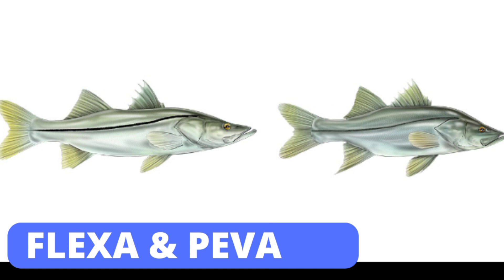🚨 COMO PESCAR ROBALO | COMO ENCONTRAR ROBALO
Encontrado dos EUA até o Brasil, o robalo é um peixe que possui várias espécies e é predominantemente localizado em águas salgadas. Além disso, é um peixe de porte grande e que é muito apreciado.

Robalo é um peixe de água salgada do reino Animalia. O nome científico dele é Centropomus undecimalis e possui vários nomes populares para especificar os tipos de robalo, a depender do lugar.

Você pode encontrar esse peixe sendo chamada de robalo-flecha, robalo-branco, robalão, entre outras denominações.

Apesar de ser predominantemente encontrado em águas salgadas, esse peixe também pode viver em locais como rios, manguezais e baías.

Ademais, para entender melhor o que é robalo, é preciso saber que seis espécies vivem no Oceano Atlântico. Porém, somente quatro são localizadas no litoral brasileiro. Entre elas, uma das principais é o flecha.

Além disso, esse tipo de peixe é muito visto em águas salobras e, em rios, o local que mais está inserido é na barra dos rios, até acima da foz.

Como é o peixe robalo?

Uma das características do peixe em questão é a presença de escamas. Além disso, o peixe possui o corpo bem alongado, com a mandíbula inferior mais saliente do que a superior.

Outra característica é a cor cinza que é percebida no dorso. Além disso, possui alguns reflexos puxados para a coloração verde e o ventre é quase branco.

Na lateral, o peixe possui uma listra negra que percorre todo o corpo até a parte da nadadeira traseira.

Como todas as espécies não são iguais na aparência, para você identificar qual a espécie que está avistando, é preciso prestar atenção aos detalhes, principalmente o tamanho.
A pesca de robalo é permitida no Brasil, o que proporciona a possibilidade de realização de pesca esportiva ou comercial. Ambas possuem grande aceitação das pessoas que gostam de pescar.

Além disso, o tipo de equipamento ideal é médio a pesado, com utilização de linhas entre 14 e 25lbs. Ademais, é bom utilizar as linhas atadas com um arranque de linha com espessura mais grossa. Isso porque, quando você fisga esse peixe, ele tende a procurar se proteger em galhos.

Com isso, se a linha de arranque não for mais grossa e tiver cerca de 2 metros, no mínimo, pode ser que você perca a linha e não consiga pescar.

Ademais, as iscas que precisam ser utilizadas nesse tipo de pescaria são as de peixinhos vivos e camarão. Essas são as melhores opções. No entanto, as iscas artificiais como shads e jigs também podem ser boas para conseguir pescar.

PLAYLIST PESCA PRAIA